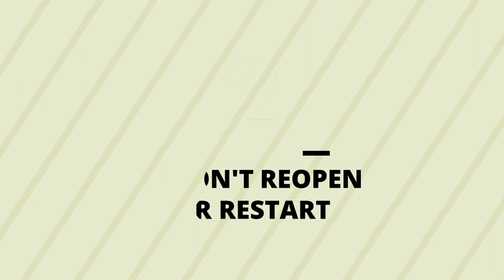Black Ball Trick in Gold Ball Pack Pes 2020 Mobile trick to get black ball from gold ball